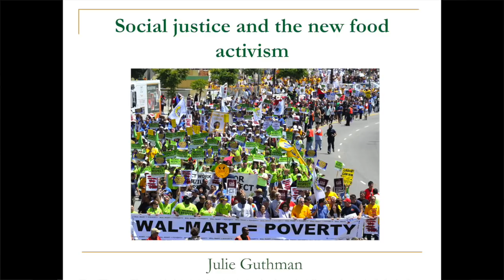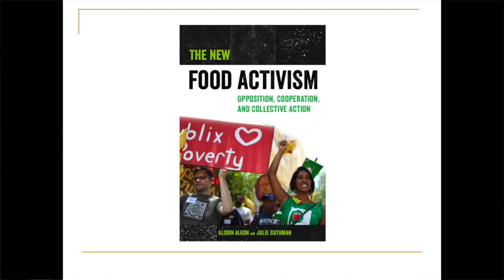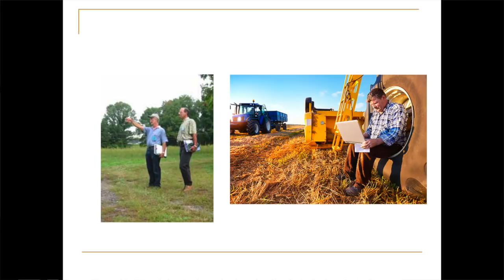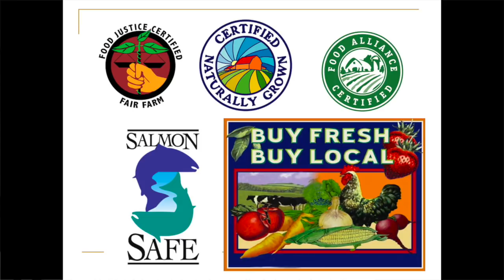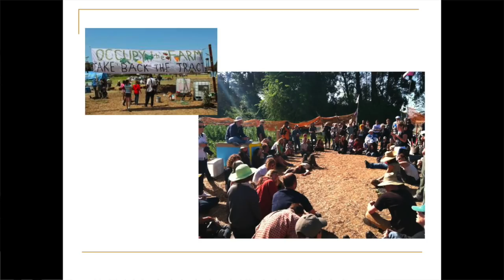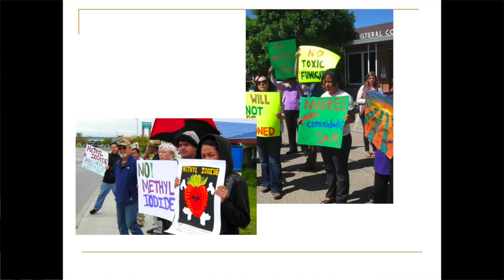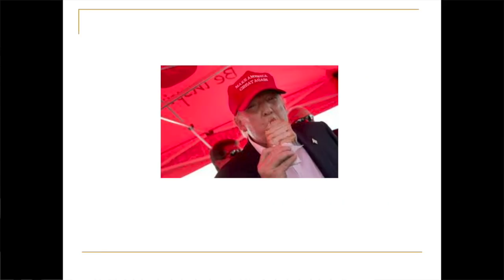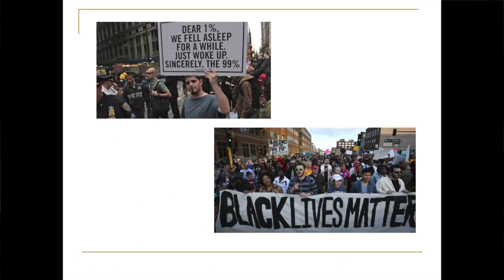Social Justice and the New Food Activism | Julie Guthman || Radcliffe Institute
As part of the 2017–2018 Fellows’ Presentation Series at the Radcliffe Institute for Advanced Study, Julie Guthman RI ’18 discusses the origins and development of the food movement in order to explain how it came to focus on market-based alternatives and to show how it has evolved in response to critique.

Guthman (6:16) is the 2017–2018 Frances B. Cashin Fellow at the Radcliffe Institute for Advanced Study, Harvard University

Introduced by Daniel Carpenter, faculty director of the social sciences program at the Radcliffe Institute and Allie S. Freed Professor of Government in the Harvard Faculty of Arts and Sciences

This presentation was a part of HUBweek, a creative festival founded by the Boston Globe, Harvard University, the Massachusetts Institute of Technology, and Mass General Hospital to celebrate innovation at the intersection of art, science, and technology.